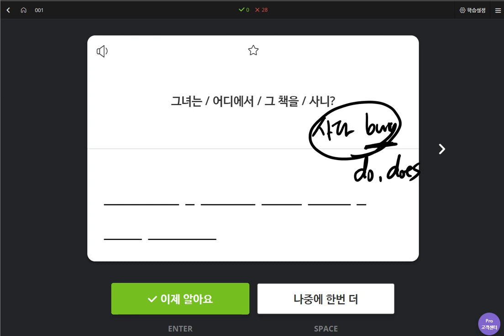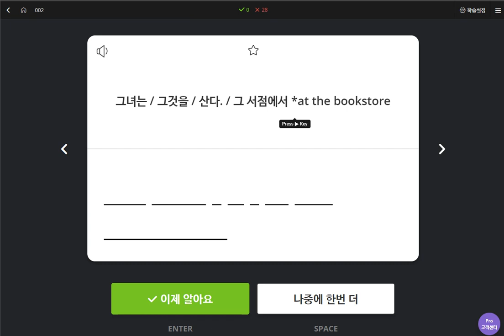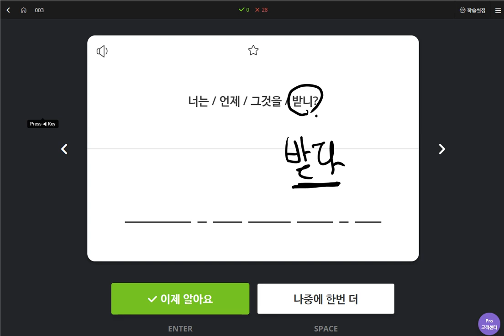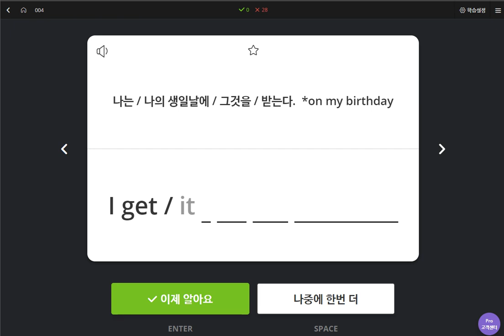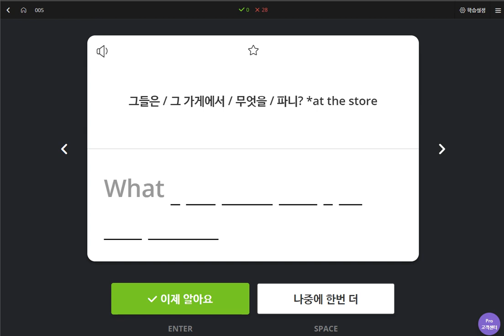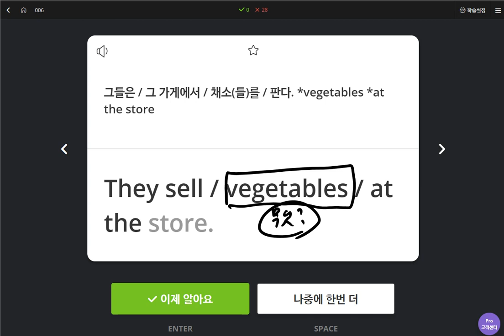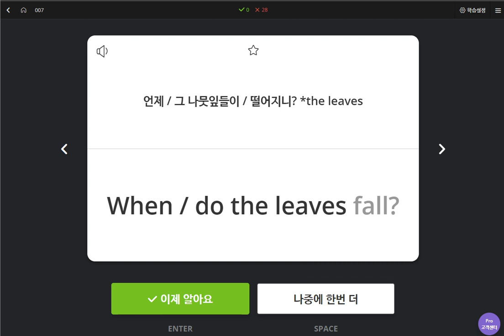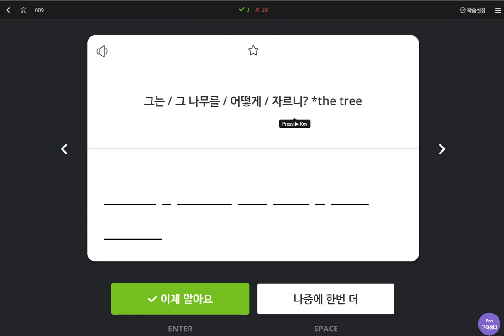백민준 2020 04 17